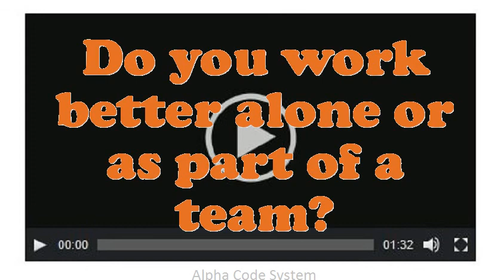Probation and Parole Officer interview questions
Interview Questions for Probation and Parole Officer.What was the critical condition you have experience as an Probation and Parole Officer?How many projects simultaneously you have worked as an Probation and Parole Officer?Give me an example of a high-pressure situation?What are your professional objectives for an Probation and Parole Officer?How well did your college experience prepare you for this job?